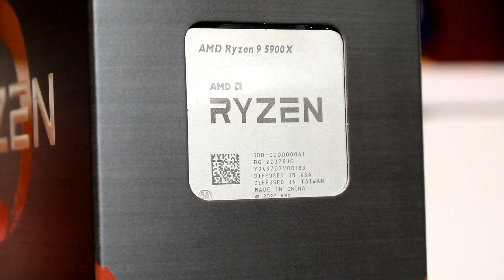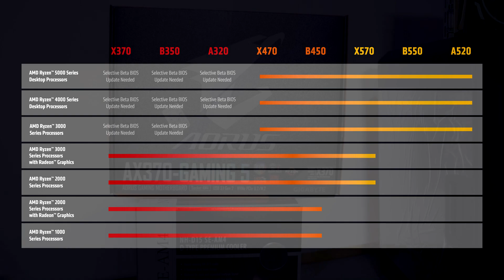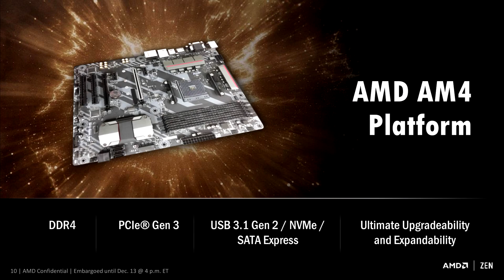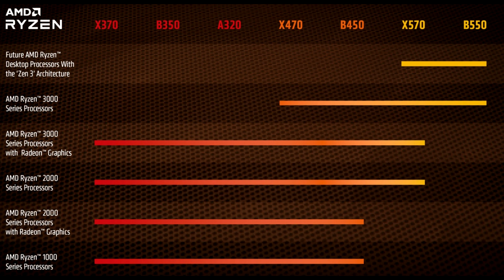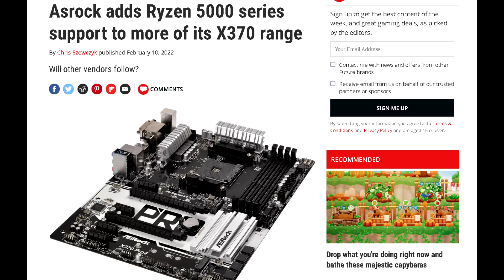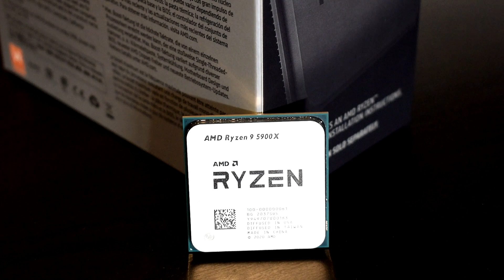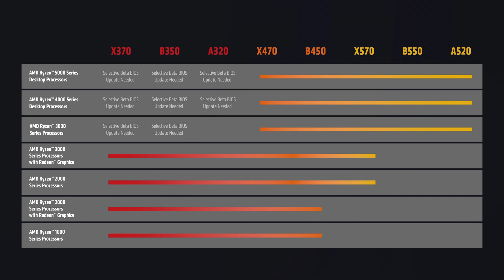AMD Finally Did It! Ryzen 5000 Zen 3 Support Is Coming to X370, B350, and A320 Motherboards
With announcement of the 5800X3D, AMD has also announced that they will be providing the Agesa 1.2.0.7 code motherboard manufacturers allowing them to bring Ryzen 5000 Zen 3 vermeer support to older X370, B350, and A320 motherboards. This is awesome because these were the first boards to hit the market alongside Ryzen 1000. AMD over the years talked about the long support for AM4, so many people wondered why they couldn’t add support for Ryzen 5000 to X370. This will open a great upgrade path for users who are using older CPUs like a Ryzen 5 1600 or Ryzen 7 1700, to jump to something like a Ryzen 9 5950X from a simple CPU swap. Allowing them to gain great performance when it comes to gaming, productivity, and more.

Ryzen 7 5800X3D Price and Release Date Leaked and AMD Is Releasing more Ryzen CPUs, 5700X, 5600.

Personal RIG
CPU: AMD Ryzen 9 5900X
CPU Cooler: Thermaltake TH360 SNOW
RAM: G Skill Trident Z 32GB(4x8GB) 3600MHz CL14
Motherboard: Gigabyte X570 Aorus Master
Graphics Card: EVGA RTX 2080 XC Gaming Watercooled
SSD1: Samsung 970 EVO Plus 1TB
SSD2: Samsung 950 Pro 512GB
SSD3: Crucial MX 300 525GB
HDD2: Western Digital Caviar Blue 1TB
HDD3: Seagate Barracuda 3TB
PSU: Corsair RM850X
CASE: Thermaltake View 51 Snow
Monitor: BenQ XL2730Z 144Hz 1440P
OS: Windows 10 Pro 64-bit